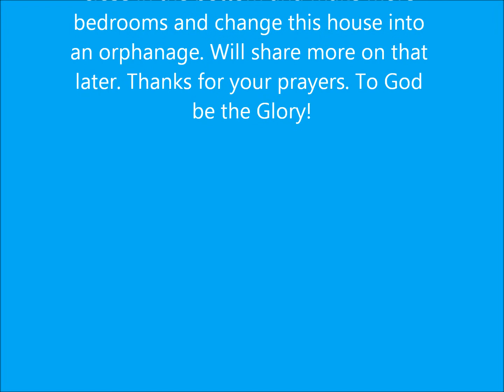House Remodeling Project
We need to transform this home into our new home, please pray about helping us transform this home eventually into an orphanage.